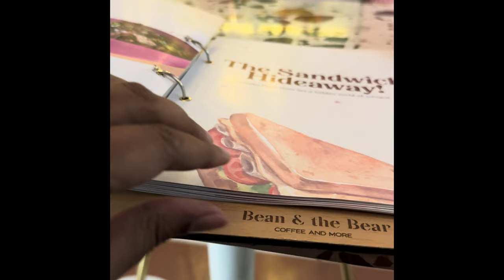Bean and Bear Café: A Cozy Spot for Coffee and Conversations || Sadarbazaar Delhi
In this video, I invite you to experience the warm embrace of Bean and Bear Cafe, where the aroma of freshly brewed coffee fills the air and the ambiance whispers tales of relaxation. Sit back, unwind, and let me guide you through a journey of flavors and sensations.

From rich espresso to velvety lattes, our expert baristas craft each cup with care, ensuring that every sip is a moment of pure bliss. Pair your coffee with one of our mouthwatering pastries or savory snacks, lovingly prepared to tantalize your taste buds.

But Bean and Bear Cafe is more than just a place to enjoy great coffee and delicious treats. It's a sanctuary where friends gather, conversations flow, and memories are made. Whether you're catching up with old friends or seeking a quiet moment of solitude, you'll find a warm welcome waiting for you here.

In this Video I also welcome to Goyal Store, a hidden gem nestled within the bustling lanes of Sadar Bazaar, Delhi! Join me on a virtual tour as we explore this haven for quality dry fruits, spices, and more. From the moment you step inside, you're greeted by the rich aroma of freshly sourced goods and the warm hospitality of the staff. Whether you're in search of premium almonds, luscious raisins, or exotic spices, Goyal Store has it all. Join me as I navigate through the shelves, uncovering treasures and sharing insider tips for the ultimate shopping experience. Come along and let's embark on a flavorful journey at Goyal Store, Sadar Bazaar!